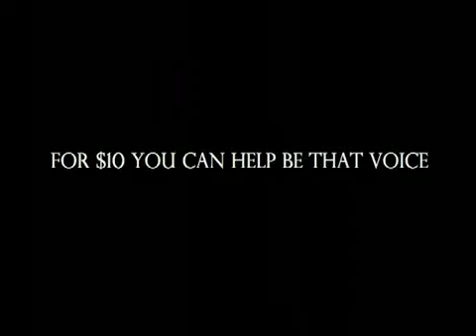Mosoj Chaski - One Red Radio